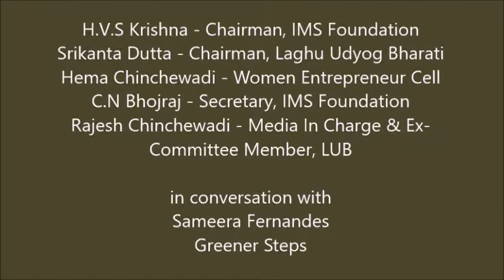India Manufacturing Show 2017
The India Manufacturing Show 2017 brings together the best talent and the best technologies from across all over the world. Over 24 states across India are participating in the 3-day conference and exhibition at the BIEC from the 31st of October to the 1st of November 2017.